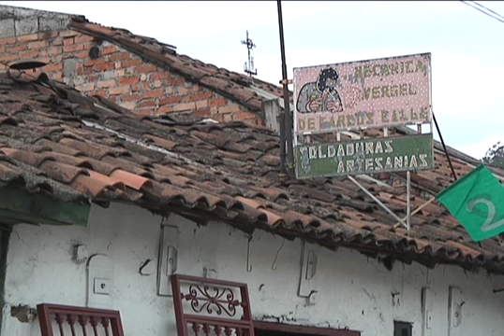NOTA LAS HERRERIAS GAMATV